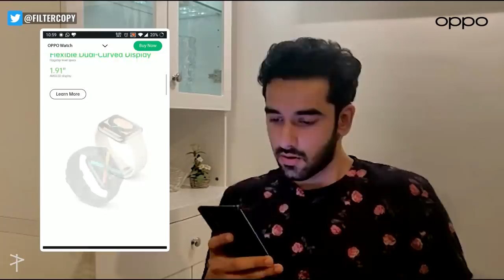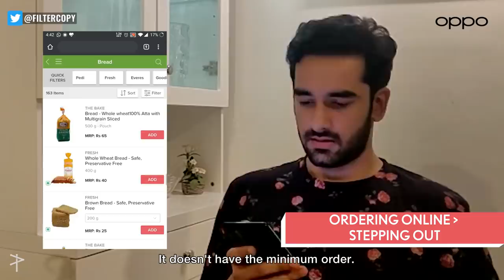FilterCopy | When You Love Buying Things Online | Ft. Vishal Vashishtha & Sonia Rathee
Happiness is receiving what you ordered ONLINE ♥️
Listen to Aakash, our online shopping guru! Get your OPPOReno4Pro & experience its 3D Borderless Sense Screen and 65W SuperVOOC 2.0

Producer
Sripriya Yegneswaran

Writer
Pranjali Dubey
Preksha Khanna

Director
Shashank Varma

Cast
Rohan Khurana
Sonia Rathee
Vishal Vashishtha

Featured Cast
Nihal Ghosh

Dop
Vaibhav Lonkar

Visual Execution
Rohan Khurana
Shreya Ghosh
Sonia Rathee
Nihal Ghosh
Vishal Vashishtha

Editor
Sushant Singh

Assistant Director
Yash Shah

Executive Producer
Anant Kaushik

Parmjeet Singh

Color Grading
Ishani Roy

Sound Design
Harshvardhan Singh

Casting
Clout-pocket Aces Talent Management

Casting Associate
Gunjan Saini

Brand Solutions
Kunal Langer
Papiya Guha
Shreya Ghosh
Shivi Singh

Video Operations
Amulya Prabhu
Raunak Ramteke

Subtitles
Antara Anand